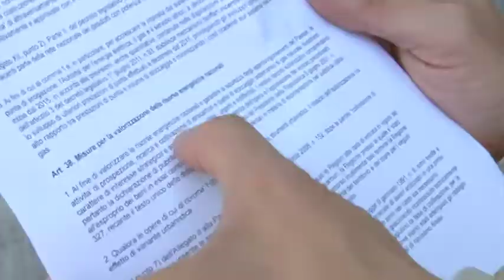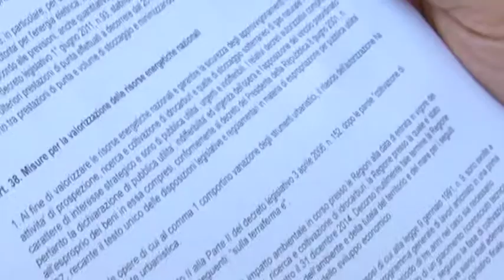Forum dell'acqua, decreto sblocca Italia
Il decreto sblocca Italia sancisce tutte le misure a favore degli interventi di sviluppo delle regioni per la ricerca degli idrocarburi.